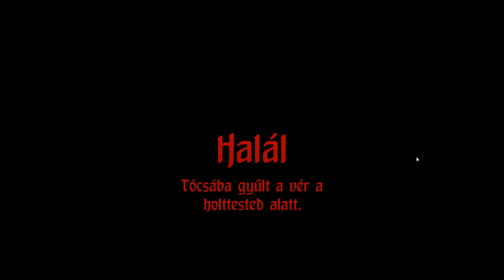[HUN] Hand of Fate 4 (First Fail, Crucible is a Bit Hard Sometimes)